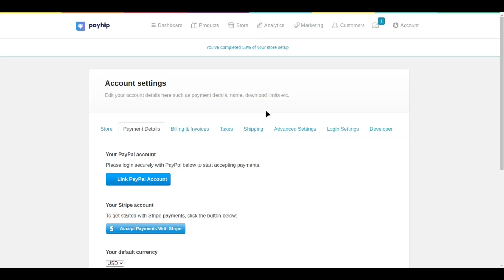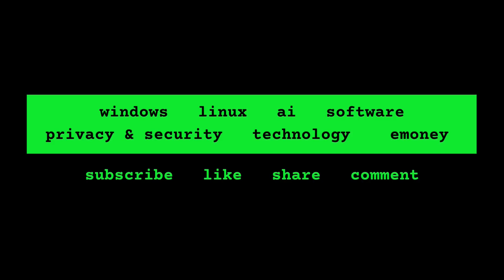How to connect Payhip with Paypal for receiving payments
You may find links to other web pages, but these links are not an endorsement of those pages and are provided only as a convenience.Under no circumstances will IBOY be responsible for errors in the content, or for any loss or damage of any kind incurred as a result of any content communicated in this video.

They do not cost you any thing, but to be honest i make a small percentage income from sales.

All presentations in this channel are protected by U.S. and International copyright laws.  Reproduction and distribution in any form without the written permission of IBOY is prohibited.

Important:
Income and/or earnings representations are aspirational statements of your earning potential. There is no guarantee that you’ll receive the same results.There is always risk with any business.

Questions, clarifications, or suggestions?